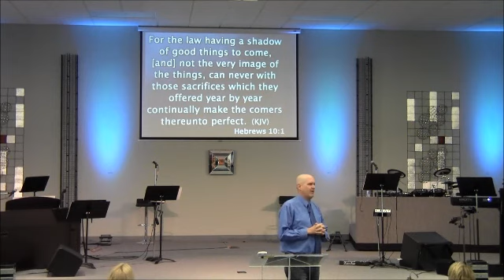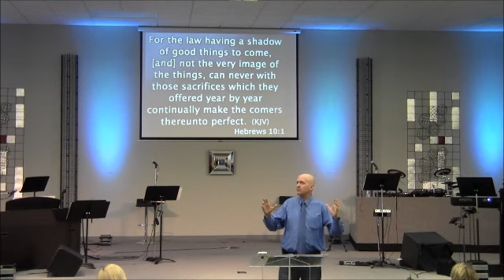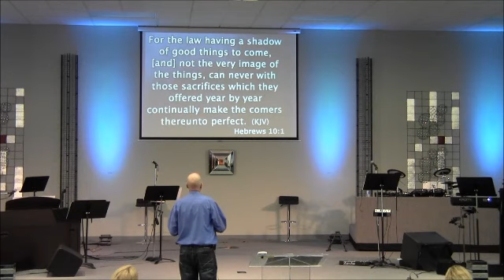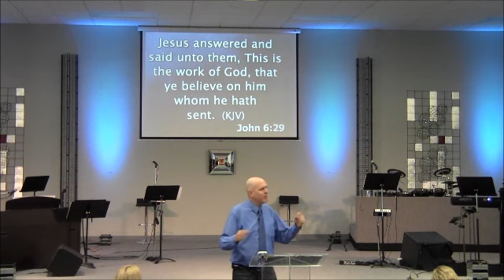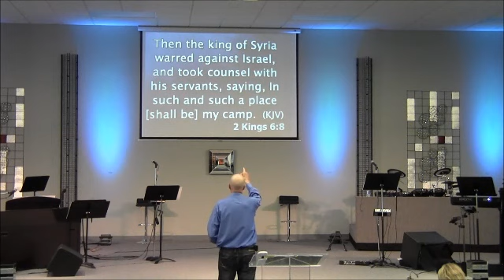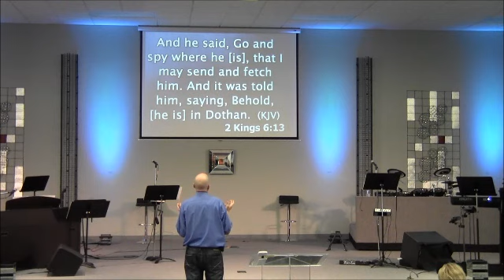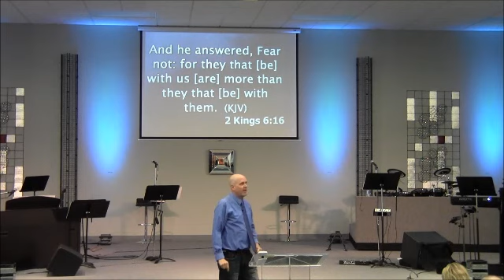Covenant Defined (Part 3) You're Fully Represented